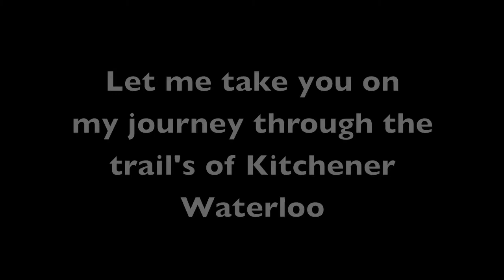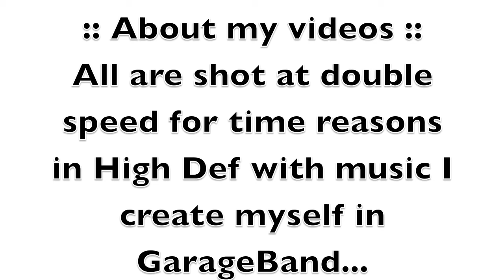CycleKW intro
Custom music and HD Video, set to trails of Kitchener , Waterloo
Time to get off your butt , Become more active, This is a series I call " CYCLE KW " Because I go "EVERYWHERE" on a Mountain Bike.
HD , Custom Music designed in house with Garage band on a Mac
This is the CYCLE KW CHANNEL INTRO VIDEO